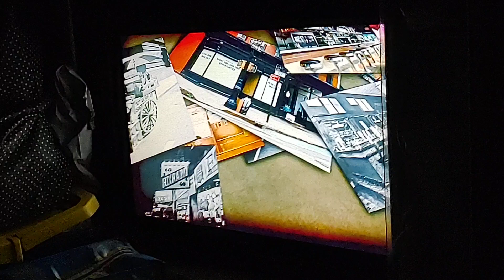Fox 5 News Vanishing NYC intro Video. April 5, 2024.